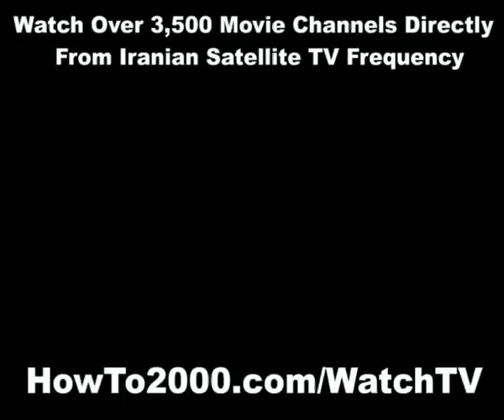Iranian Satellite TV Frequency | Watch Over 3500 Movie Channels!